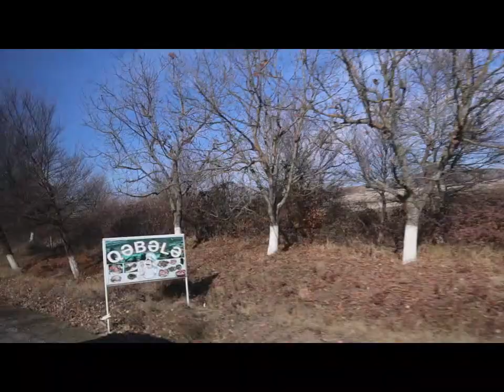BAKU || QABALA SNOW || AZERBAIJAN || NEW EPISODE NO 5